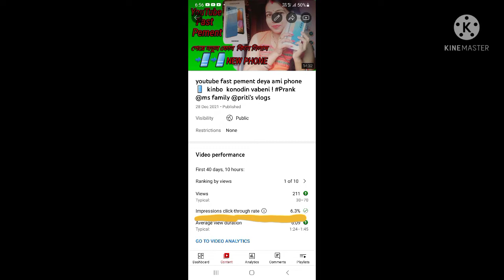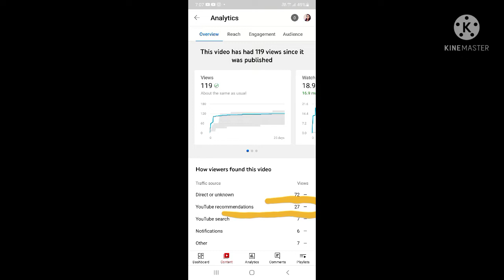1k SUBSCRIBERS IN 1 HOURS🔥||HOW TO GET FIRST 1K SUBSCRIBE RS & 4K WATCH TIME 👍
How to complete 1k subscribere
Grow youtube channel super fast
Best Trick - watch Time ki vabe barabo
Manoj day
MANOJ DAY